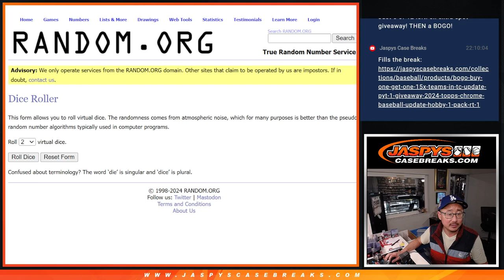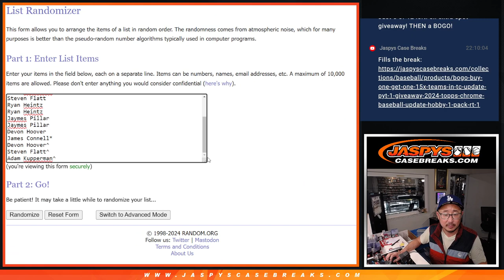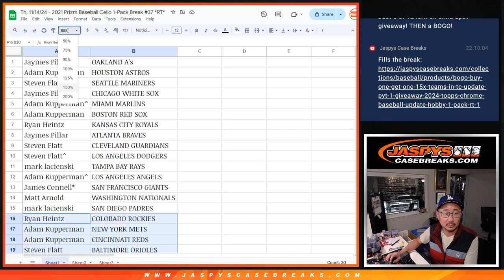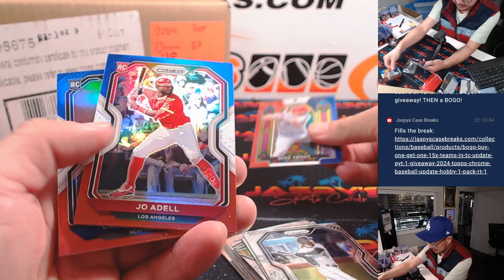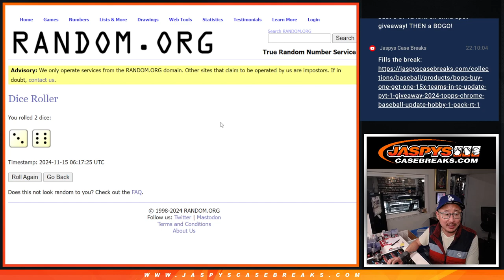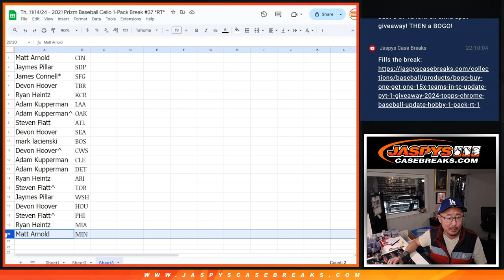Th, 11/14/24 - 2021 Prizm Baseball Cello 1-Pack Break #37 *RT*